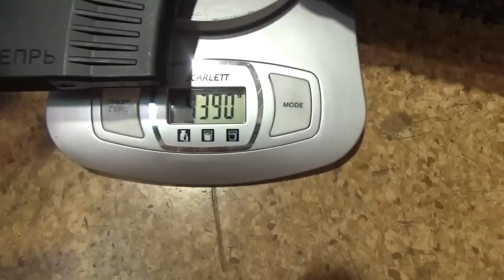Вепрь ВПО 129 исп 03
Обзор.Взвешивание.